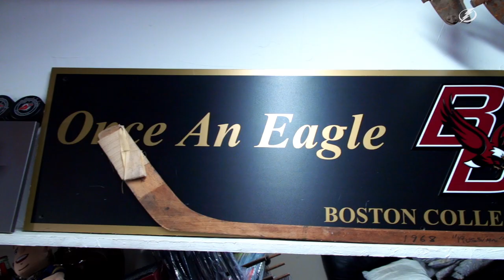Jon Cooper Visits Boston College Men's Hockey Team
"When [Jerry York] sends a text: 'Will you come down and speak?' ...The answer is definitely not going to be a no."

Check out Tampa Bay Lightning head coach Jon Cooper and assistant coach Derek Lalonde's visit to the Boston College men's hockey team ahead of the Bolts' game against the Boston Bruins.